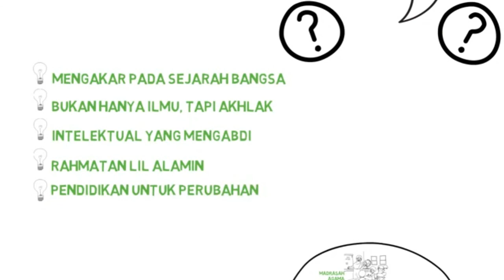Ayo Sekolah Ke Madrasah | Madrasah Lebih Baik Lebih Baik Madrasah